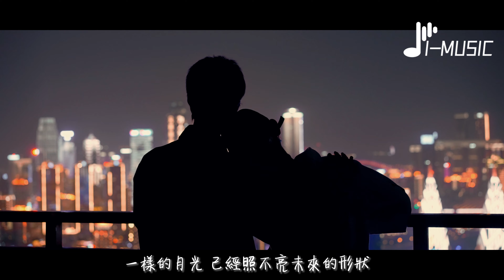Echo-L - 一樣的月光（原唱：徐佳瑩）『一樣的月光 怎麼看得我越來越心慌，你留下最清楚的步伐 竟是指引我孤單的方向。』【動態歌詞MV】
❖歌詞在下面❖

演唱：Echo-L
原唱：徐佳瑩
作詞：徐佳瑩
作曲：徐佳瑩
編曲：袁偉翔

倔強的表情
就這樣隔離了我們想
觸摸的臉龐
不再體貼退讓

沉默的對話
就這樣取代了我們想
聆聽的願望
不再交換悲傷

太自以為的世界
被你離開的
反作用力
鎖進黑暗陷阱

一樣的月光
怎麼蕩得我越來越心慌
你留下最清楚的步伐
竟是指引我孤單的方向

一樣的月光
怎麼照不亮未來的形狀
喔就這樣吧我的愛
讓寂寞的月光占據我的窗

自由的路況
就這樣阻擋了我們想
超速的逃亡
不再戒慎緊張

獨處的時光
搜集的擁抱
不再殷切需要

太多理智的世界
被你離開的
反作用力
鎖進黑暗陷阱

一樣的月光
怎麼看得我越來越心慌

一樣的月光
Oh yeah oh wu oh

一樣的月光
其實看得我越來越心慌
怎麼你留下最真實的回憶
都是提醒我失去的聲音

一樣的月光
已經照不亮未來的形狀
喔能回來嗎我的愛
讓瘋狂的愛情占據我的窗
Oh yeah